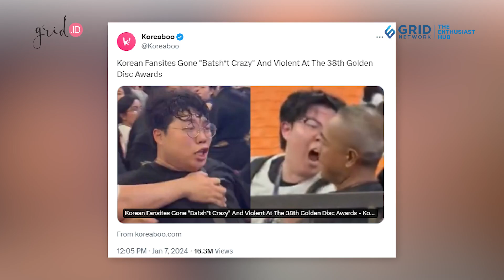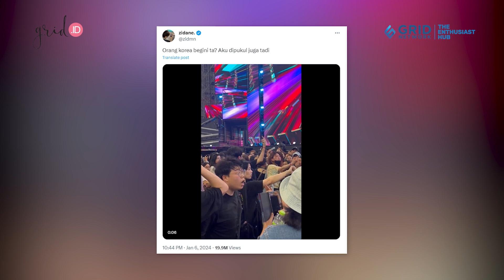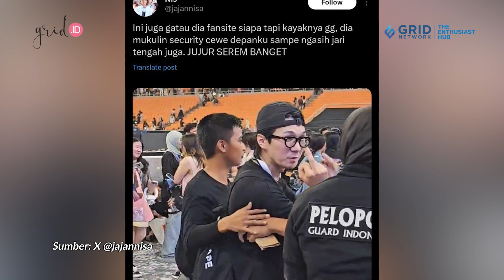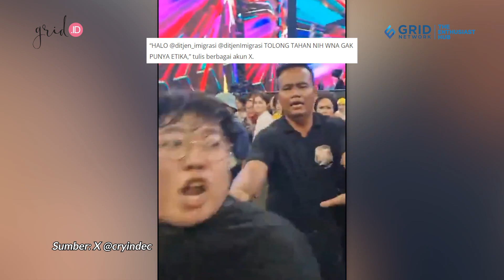Rusuh Parah! Penonton WNA Banting hingga Acungkan Jari Tengah ke Staff Golden Disc Awards 2024!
Grid.ID Perhelatan Golden Disc Awards 2024 sukses digelar di Jakarta International Stadium (JIS) pada Sabtu (6/1/2024) malam.

Di balik keberhasilan acara tersebut, rupanya ada beberapa penonton Warga Negara Asing (WNA) yang rusuh di area festival.

Kerusuhan ini diunggah di X oleh beberapa akun yang mengaku merasa terganggu dengan perilaku anarkis WNA-WNA tersebut.

Akun X @zidmn membagikan sebuah video seorang pria warga negara Korea yang tengah meneriaki dan menantang petugas keamanan.